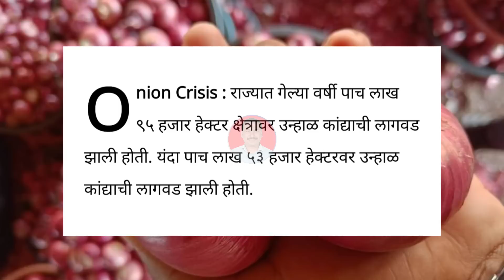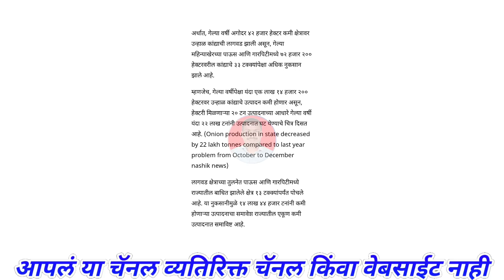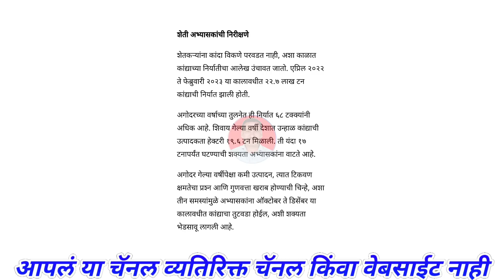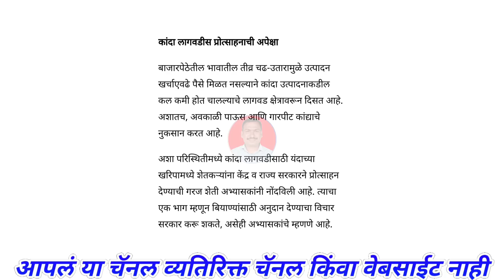कांदा उत्पादनात यंदा 22 लाख टनांनी घट। kanda bajar bhav।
@Majha Baliraja